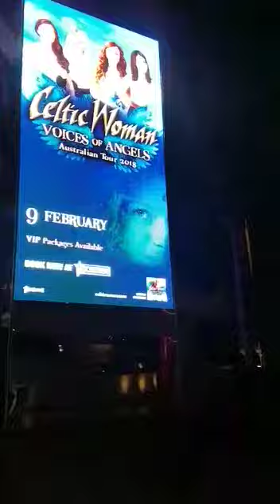Princess happy today...